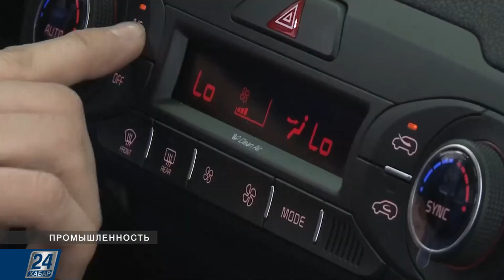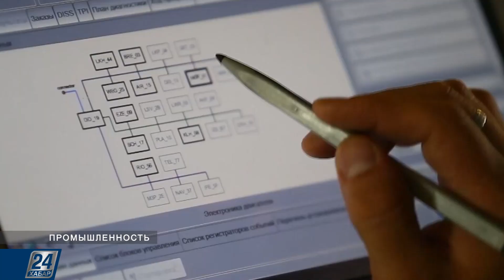Казахстанских производителей автозапчастей освободят от уплаты НДС | Промышленность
Казахстанских производителей автозапчастей освободят от уплаты НДС. С помощью нововведения в министерстве индустрии и инфраструктурного развития хотят простимулировать отрасль и повысить уровень локализации в отечественных машинах.

Как наличие НДС мешает отрасли автозапчастей развиваться? Заинтересованы ли инвесторы в таком бизнесе? Расскажем в этом выпуске программы «Промышленность».